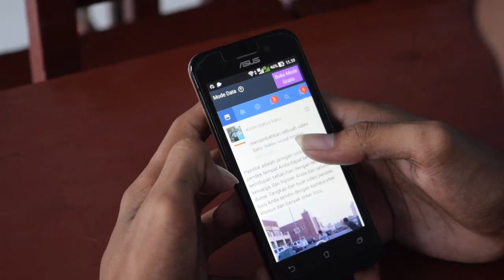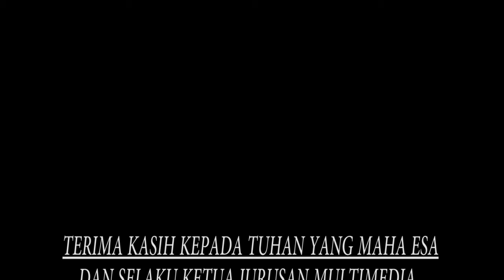UKK MM 2017 (FAUZAN)